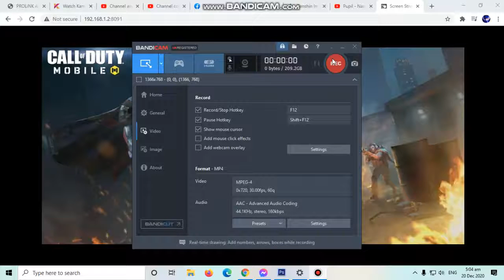MIRROR WITH INTERNAL AUDIO CALL OF DUTY MOBILE CAPTURE TEST